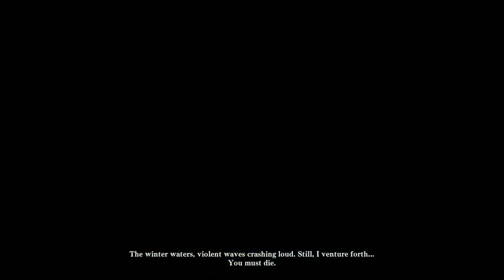Samurai Shodown 2019(Xbox One) Hibiki story playthrough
me playing as the character who made her first appearance in Last Blade. due to her popularity, Hibiki takane. enjoy y'all

next up is Either Gongsun Li or Earthquake